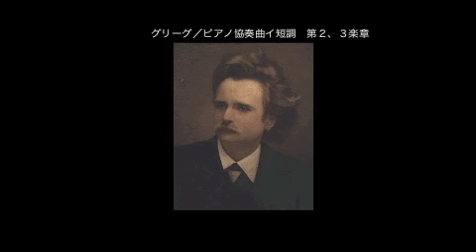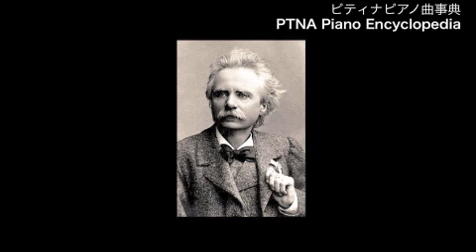グリーグ／ピアノ協奏曲イ短調 第２、３楽章／演奏：猿橋 麻里子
■ Grieg, Edvard Hagerup／Piano Konsert ／pf:Saruhashi Mariko
■ ピティナピアノ曲事典のページ